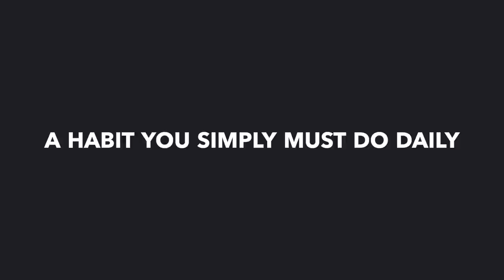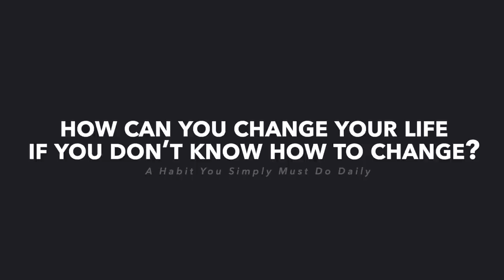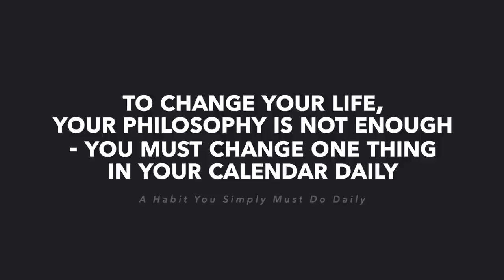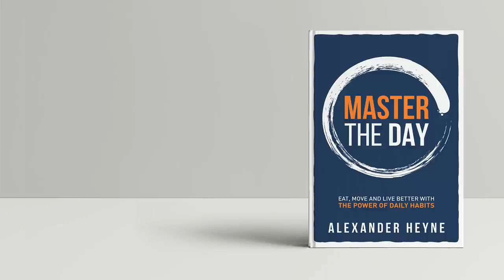A Habit You Simply Must Do Daily